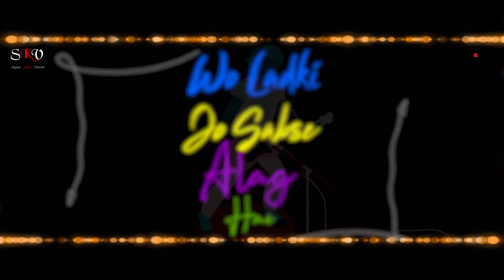01.Woh Ladki Jo Vs Jadi Buti (Remix) Dj Mons | Badshah | Single Remix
Visual By - Sajjad Khan Visual

Movie - Badshah

Song - Woh Ladko Jo

Remix By - Dj Mons

Sharuk Khan - Twinkle Khanna

Lastest Updated For Club Parties 🎉

Please Keep Share N Keep Watch 🙏